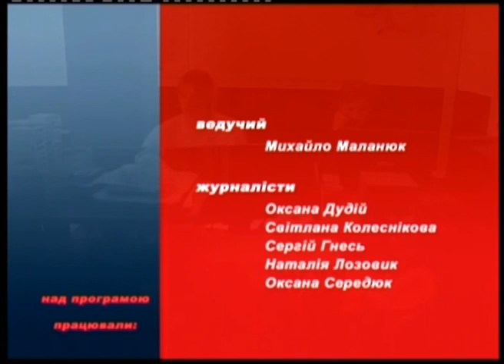Телепрограма "ДІЙОВІ ОСОБИ"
Телепрограма «ДІЙОВІ ОСОБИ» (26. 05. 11)
Ведучий телепрограми Михайло Маланюк з'ясовує можливості міської виконавчої влади забезпечити динаміку соціально-економічного розвитку Івано-Франківська, в тому числі освітянської сфери. Розвиток муніципальної освіти значною мірою віддзеркалював навчальний рік, який завершується. І про це розмова у студії ТРК "Вежа" з начальником міського галузевого управління Наталією Микулою.